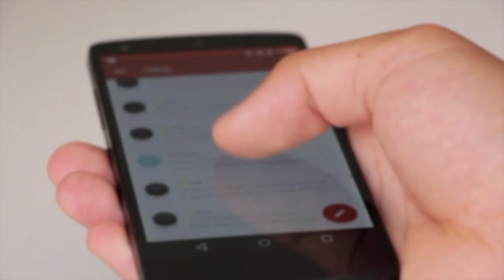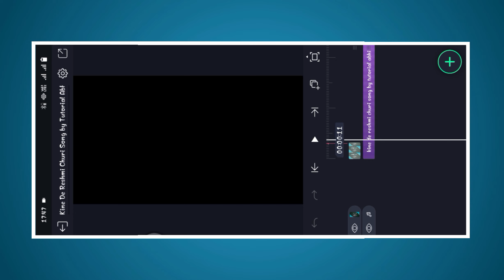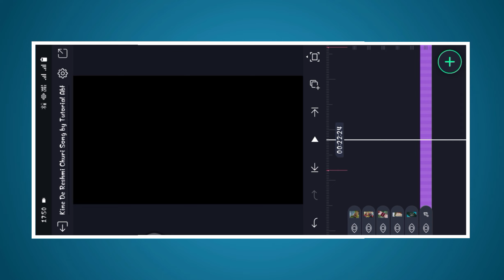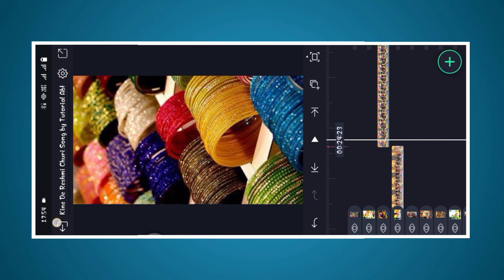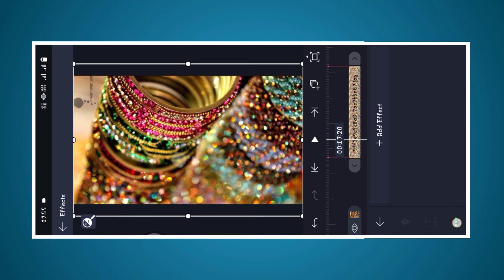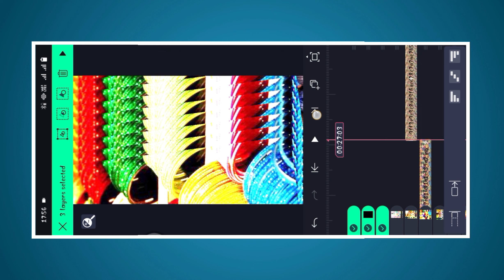Kinede Reshmi Churi Noile Jabo Baper Bari song video editing | Alight motion video editing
⤵️DOWNLOAD FILE ⤵️

     • 🆃🅷🅰🅽🅺 🆈0⃣🇺 🆂🇴 🅼🇺🅲🅷 •

Alight motion video editing 1 photoalight motion presetsad status banglaNew viral lofi song lyrics status video editingBengali status video editing alight motion1 photo video editing alight motionalight motion tutorialone photo video editing alight motion

Bangla Lo-fi lyrics status editing
new Facebook viral Bangla lyrics status video editing in alight motion
Lo-fi Lyrics Video Editing In Alight Motion
Facebook Viral Lyrics Status Editing Alight motion

trending video editing alight motion
alight motion video editing bangla song
new trending bangal song status editing alight motion
bengali romantic song status editing
ogo tomar akash duti chokhe status editing alight motion
ogo tomar akash duti chokhe xml file

Bangla Romantic Songs Status Video Editing In Alight Motion॥Chol Bole Fale Songs Status Edit

New Style Trending Sad Bangla Song - Amar Aguner Chai Jome Jome - Status Video Editing Alight Motion

𝐁𝐚𝐧𝐠𝐥𝐚 𝐌𝐨𝐧 𝐉𝐚𝐧𝐞 𝐬𝐨𝐧𝐠 𝐗𝐌𝐋 𝐅𝐈𝐋𝐄 𝐀𝐥𝐢𝐠𝐡𝐭 𝐦𝐨𝐭𝐢𝐨𝐧 𝐞𝐝𝐢𝐭𝐢𝐧𝐠

New Bangla Romantic Song Lyrics Status Video Editing |Alight Motion Tutorial

Instagram Trending Song Video Editing in Alight Motion Ai N Tora Nachbi Koto Purulia Lo-fi Song

Aj Amai Sopno Dekhabi Ai । Bengali Romantic Song Status Editing In AlightMotion। Superhit Song

Bangla Lofi song status editing video Alight motion bengali romentic song status editing video

Bengali Sad Song Status Video Editing In Alight Motion | Eka Ekela Mon | Tv Screen Status | XML

[ It is only a fan-made Creation ] ( T.A 88 )